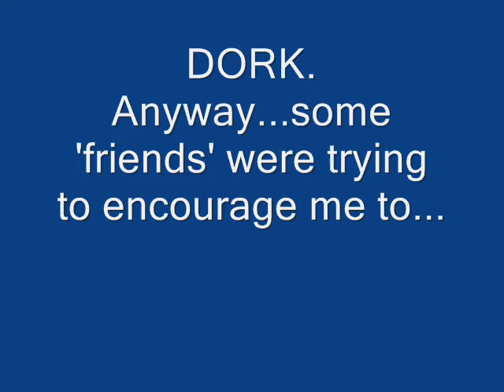CRUE FEST VIRGINIA BEACH!!!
On Sunday, July 6th...we experienced Cruefest...and it was fun.  And ugly.  But mostly fun.